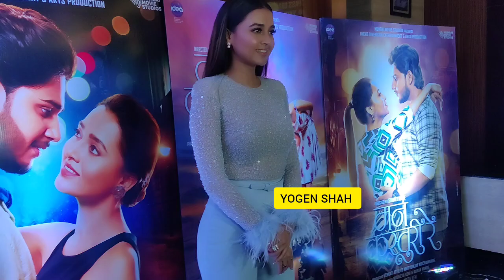Tejasswi Prakash At Grand Trailer Launch Of Maan Kasturi Re in Mumbai